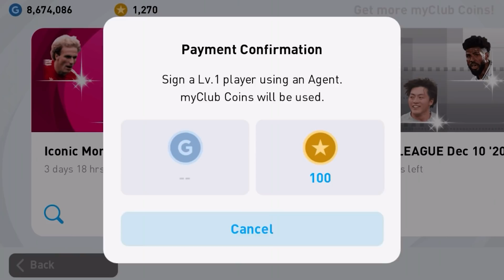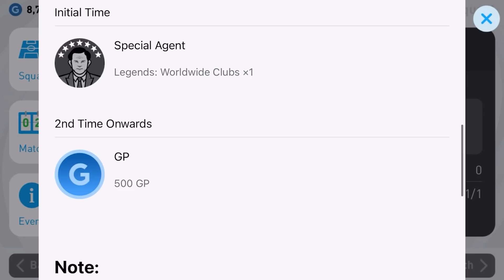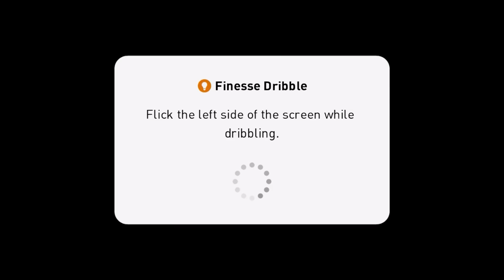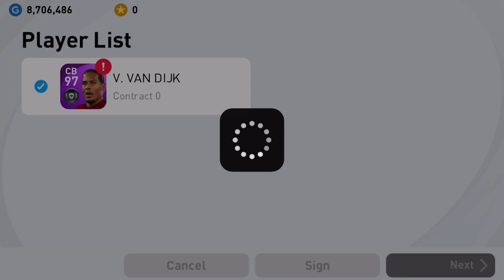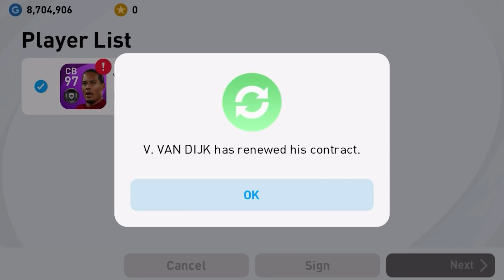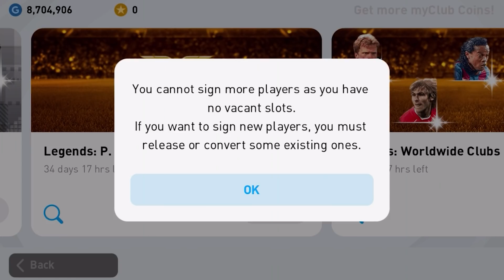eFootball PES 2021 Mobile ⚽ Android Gameplay #45